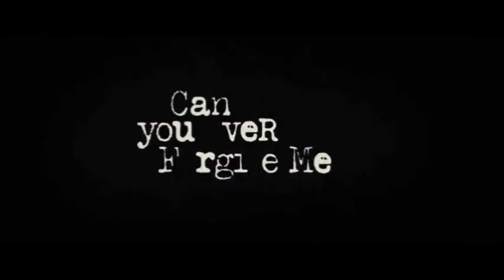The Road to 2019 Oscar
This is a tribute to the movies nominated to the Oscars, congrats all of them!